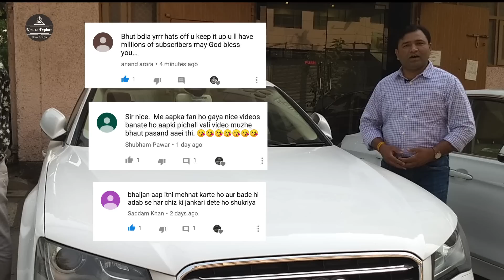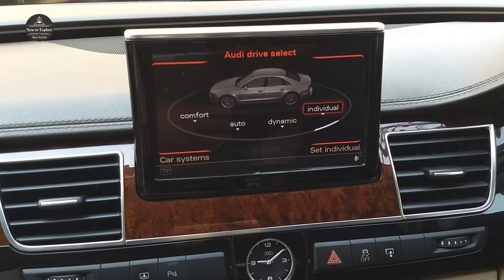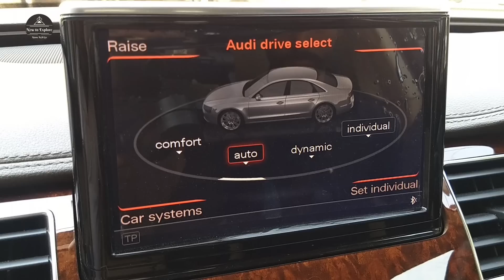Pre Owned Audi A8 Luxury Car for Sale | Hidden Car Market Delhi | NewToExplore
Hi friends In this Video I Explore Luxury Car Market (Faith Cord) Situated near Kirti Nagar Metro Station Delhi. you can Buy Second hand certified Luxury Cars like BMW. AUDI ,MERCEDES , JAGUAR , RANGE ROVER, Luxury Cars  etc...at very reasonable price..All Cars Are certified.
I explore this Dealer in April-19, I am sharing my experience. i am not promoting any shop ,dealer, seller, this is only for your information,

You can visit there 10AM- 07 PM Daily Open

Phone Number :-  Mr. Himanshu 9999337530

Dealer Name : Fair Cord (Drive Your Dream)

Address: 10/63C, Block 10, Kirti Nagar Industrial Area,
                   Kirti Nagar, New Delhi, Delhi 110015

Luxurycars, luxury car market in delhi, used luxury cars, secondhand luxury car,
secondhand car, car market delhi, secondhand car market, carmarket, newtoexplore,
usedcar car market in delhi, best car dealer in delhi, best secondhad luxury car, used cars,